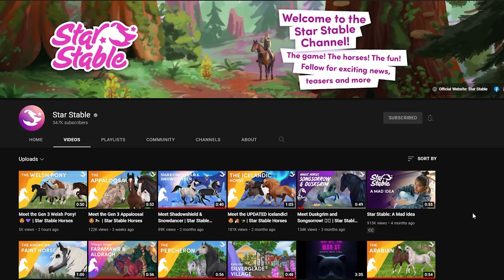Sandy REAGIERT auf das *neue* WELSH PONY 🐴✅ SSO Teaser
Downloade Star Stable hier und teste es bis Level 5 völlig kostenlos 💛

Star Stable ist das einzige Pferde-MMO auf dem Markt. Ich spiele SSO seit Januar 2013 mit viel Herzblut und Leidenschaft 😄. Mittlerweile bin ich Level 21 und habe viele eigene Pferde.

Ingame-Namen:
DAKOTA RAINTREE  Hauptaccount
Level: 21
Server: AUTUMN STAR ⭐️ Server 2

Alternate Accounts:
Sandy Ironman
Aurora Pixielight
Hayley Proudsten
Sadie Bluestar